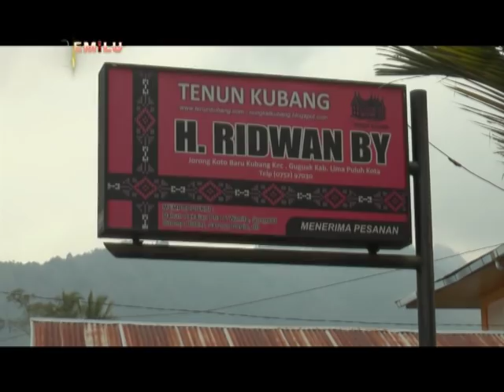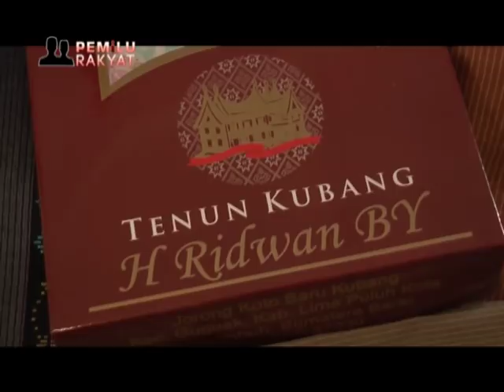Upaya Pelestarian Tenun Kubang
Kerajinan kain tenun di Sumatera Barat terancam punah, seperti tenun Kubang, Kabupaten 50 Kota, dimana perajinnya rata-rata sudah berumur lebih dari 50 tahun. Untuk melestarikannya, pengusaha tenun butuh pendampingan, diantaranya oleh perguruan tinggi dan pemerintah.